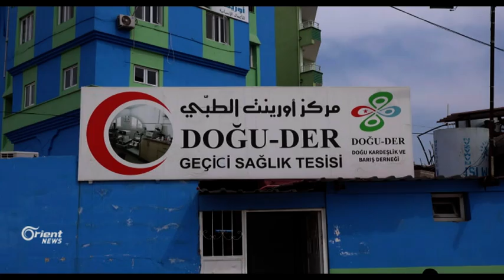أورينت الإنسانية في تركيا تفتتح مجمعاً جديد لطب الأسنان في أنطاكية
زكي الإدلبي – مراسل أورينت نيوز – انطاكيا
افتتحت مؤسسة أورينت للأعمال الإنسانية مركزاً جديداً لطب الأسنان في مدينة أنطاكية التركية وجهزته بكافة المعدات الحديثة ضمن معايير وزارة الصحة التركية نتابع المزيد: